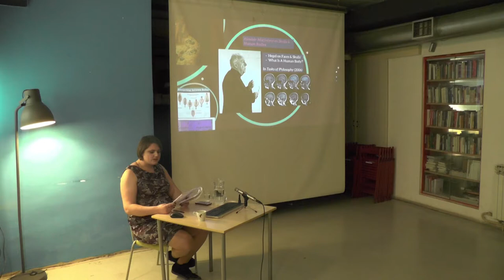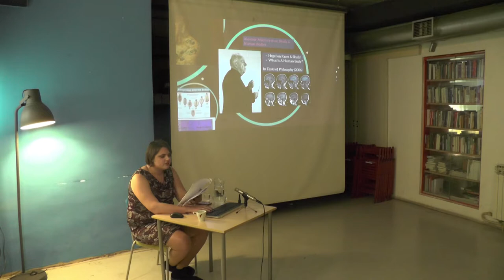Jules Joanne Gleeson : How do bodies work? Why do they fail?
* Dec 5, 2018 @ MaMa, Zagreb *